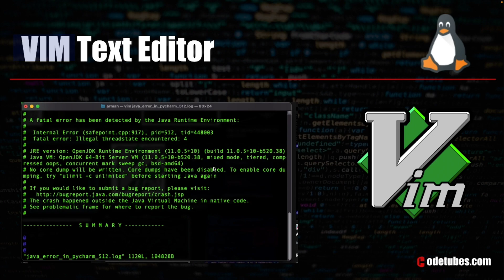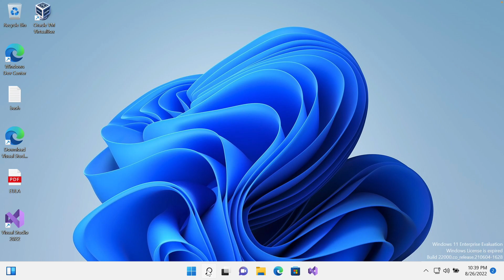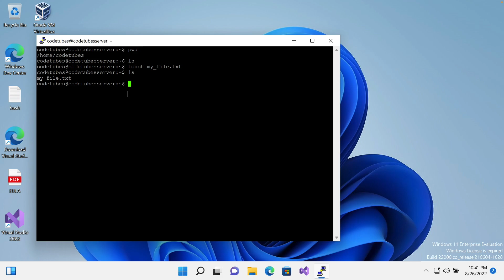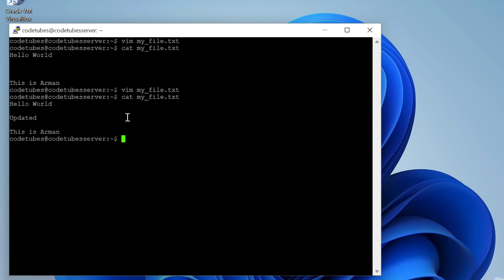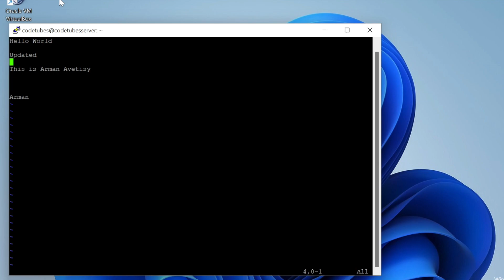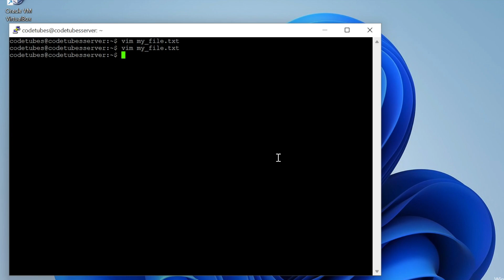Linux #17 - Ի՞նչպես օգտագործել VIM խմբագիրը տերմինալում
Օգտվեք իմ բոլոր վճարովի և անվճար դասընթացներից։

Խնդրում ենք կիսվել այս նյութով, եթե կարծում եք ,որ այն օգտակար է։